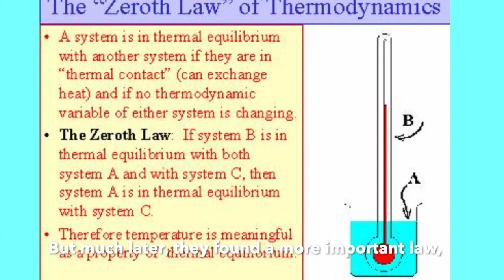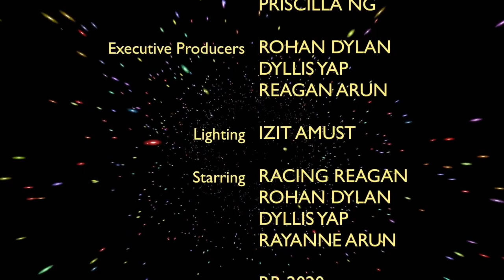What is Science - The Importance of Science - P3 Science Episode Zero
Today we will start a brand new series, called P3 Science. Yes you guessed it right, that is Primary 3 Science. Reagan starts a new subject in School, and it is called Science. So follow us on Reagan's journey as he discovers what Science is all about.